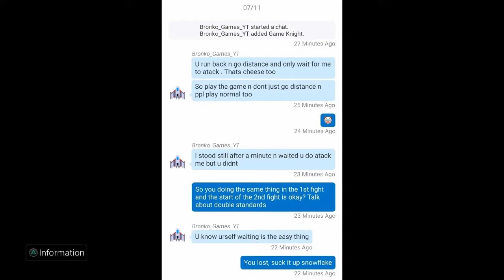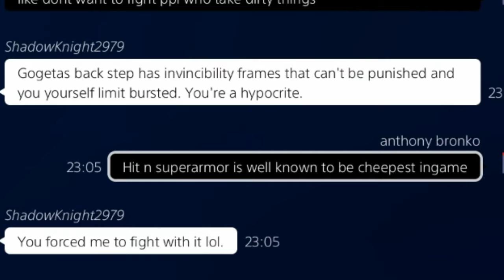Did u know? Gogeta blue his backstep has invisible frames :D xenoverse 2